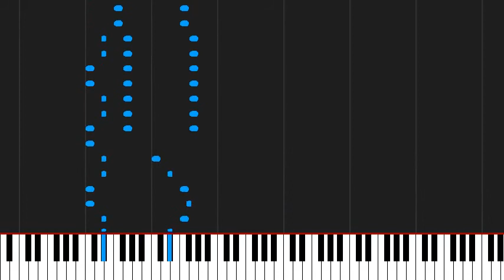How to play Aliens by C64 on Piano Sheet Music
Tutorial How to play Aliens  by C64 on Piano Sheet Music